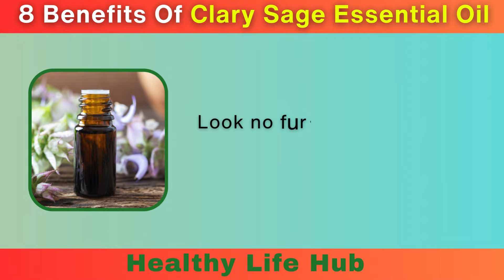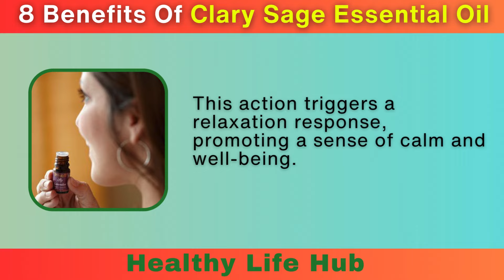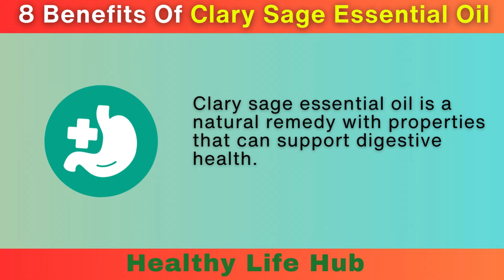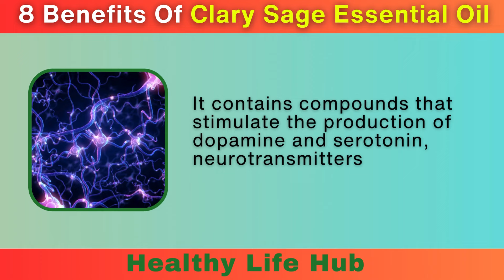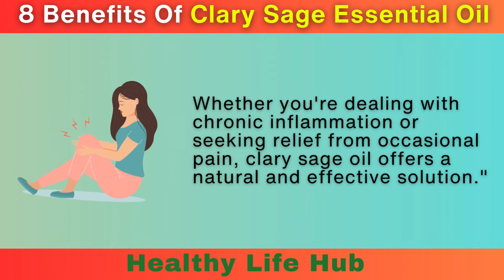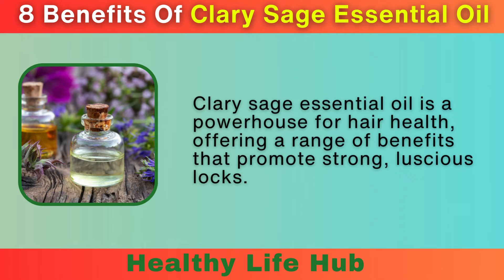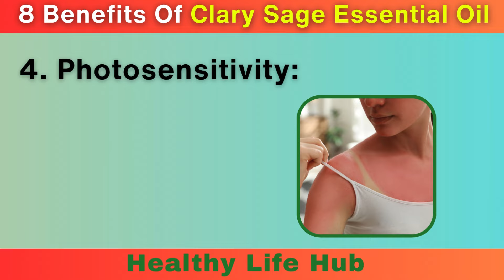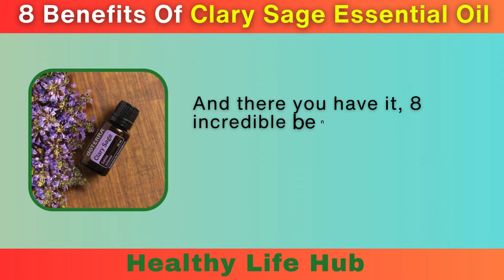8 Benefits Of Clary Sage Essential Oil For Hair Growth & Skin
8 Benefits Of Clary Sage Essential Oil For Hair Growth & Skin

Discover the amazing health benefits of clary sage essential oil and how it can transform your hair and skin! In this video, we delve into 8 incredible benefits of clary sage oil, from promoting hair growth to enhancing skin health. Learn how this versatile essential oil can improve your overall well-being and beauty routine. Clary sage essential oil is known for its soothing properties and can be a powerful addition to your natural health arsenal. Whether you're looking to boost hair growth, reduce stress, or enhance skin vitality, clary sage oil has something to offer.

Don't miss out on these incredible tips and start incorporating clary sage essential oil into your daily routine for amazing results.